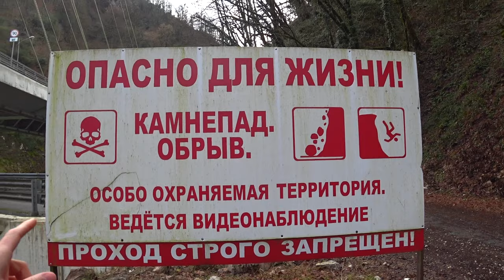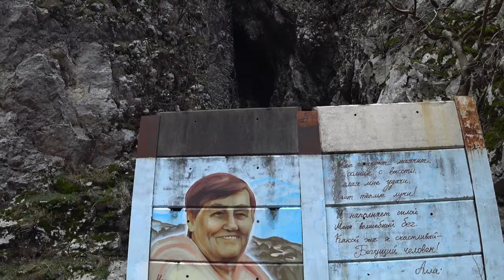ГОСПОДИ ПРОНЕСИ. СМЕРТЕЛЬНАЯ ДОРОГА В СОЧИ или старая дорога на Красную поляну. НЕ ПОВТОРЯТЬ. ОПАСНО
Я видел кадры с дрона старой дороги на красную поляну. В некоторых пабликах писали: А вы бы рискнули? Что, неужели все так страшно?
И я решил отправиться туда. НО Я ДАЖЕ И ПОДУМАТЬ НЕ МОГ ЧТО ЭТО СМЕРТЕЛЬНО ОПАСНО
НИКОГДА НЕ ХОДИТЕ НА ЭТУ ДОРОГУ. Просто посмотрите это через экран.